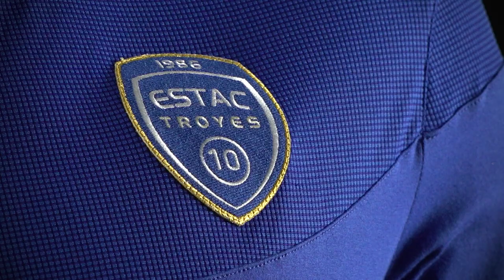Le coq sportif/ESTAC : L’union de deux symboles aubois